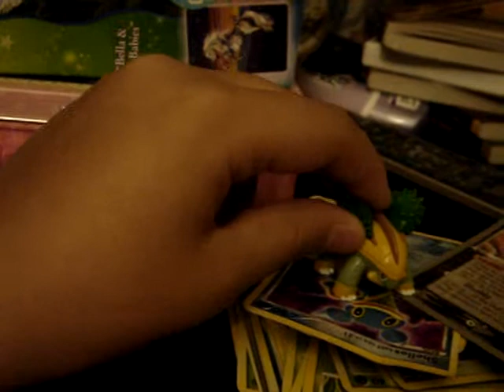don't get cards from magikarp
pokemon have some bad things so here is one of them.